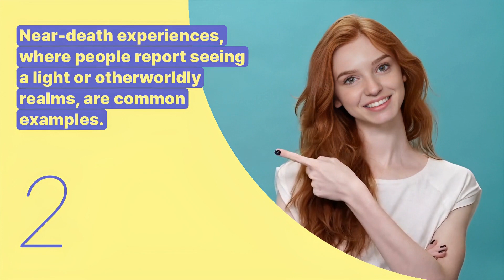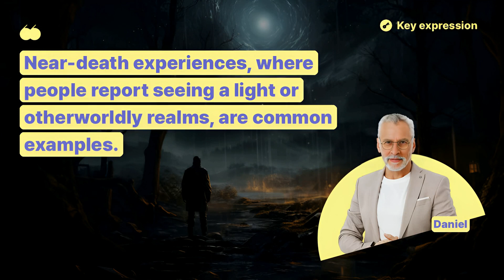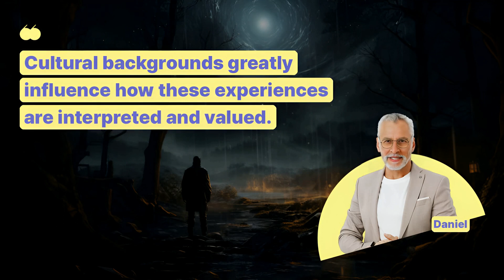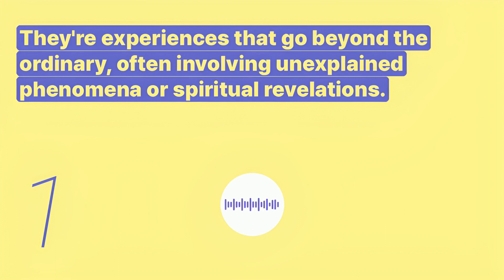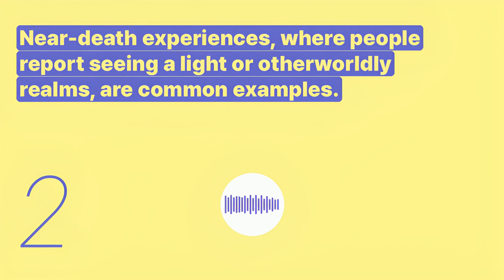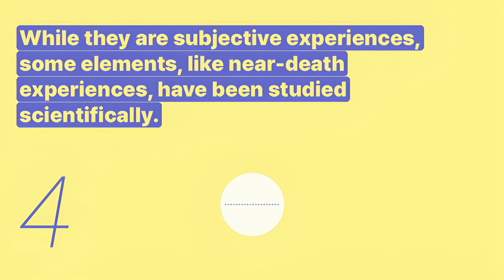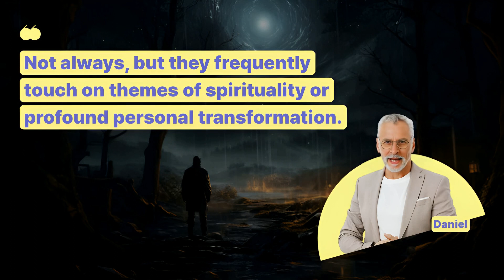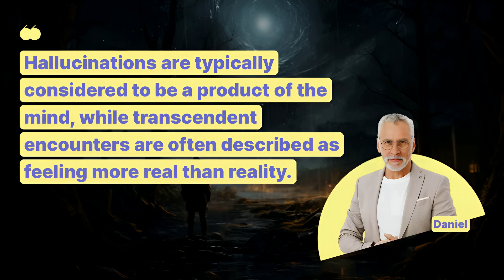Learn English | Mystery | Transcendent Mystery Encounters - Snowpea English